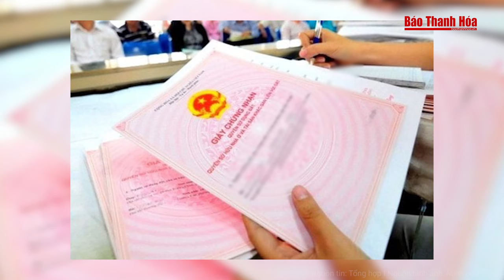Cán bộ chiếm đoạt đất của 5 người dân "hô biến" thành đất của người thân mang đi cầm cố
Báo Thanh Hóa | Tin nóng | Cán bộ chiếm đoạt đất của 5 người dân "hô biến" thành đất của người thân mang đi cầm cố
Sau khi tiếp nhận hồ sơ đất đai của 5 hộ dân, cán bộ địa chính xã ở An Giang hô biến thành đất của người quen rồi mang đi cầm cố, chiếm đoạt.